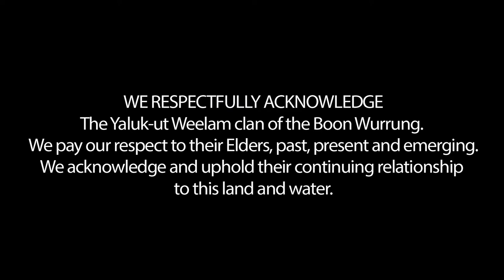ARTv | Art News | Ash Keating - Linden New Art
Melbourne-born visual artist Ash Keating has exhibited extensively in galleries and created numerous large-scale, site-responsive art projects in Australia and internationally since 2004.

He has undertaken numerous large-scale painting commissions in public spaces for institutions such as the National Gallery of Victoria (2013), RMIT University (2014), the Adelaide Festival Centre (2015) and TarraWarra Museum of Art (2019).

Keating has also created several large multi panel polyptych paintings on linen, with Gravity System Response #28 exhibited at the Art Gallery of South Australia in 2017 and GSR #82 commissioned by BVN Architecture in early 2018 for the redesigned foyer of Freshwater Place Melbourne, stretching well over 3 metres high and 10 metres in length.

His practice has attracted significant attention in Australia, winning the Incinerator Art Prize (2015), Guirguis New Art Prize (2013), Substation Contemporary Art Prize (2012) and his works
are held in many public and private collections including the NGV, NGA, MCA, AGNSW, MUMA
and Artbank.

Notable group exhibitions include Melbourne Now, National Gallery of Victoria, 2013/14; Artist’s Proof #1, Monash University Museum of Art, Caulfield, 2012; City within a City, Artsonje Centre, Seoul, Korea 2011 and Gertude Contemporary 2012.